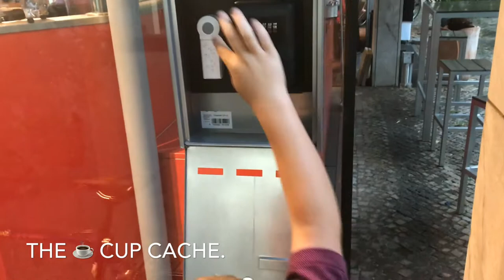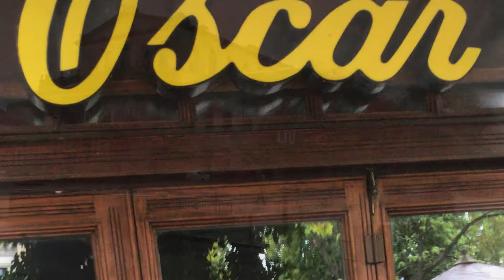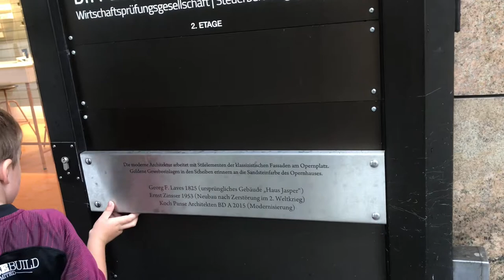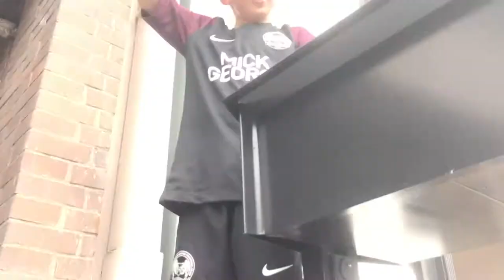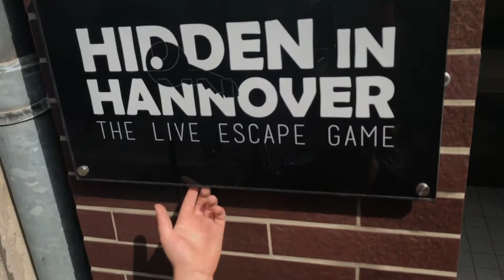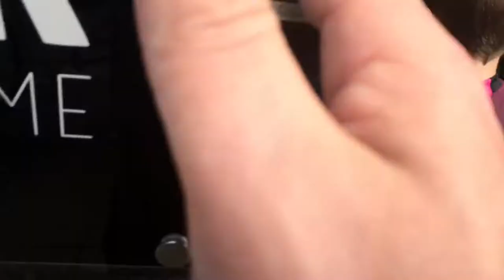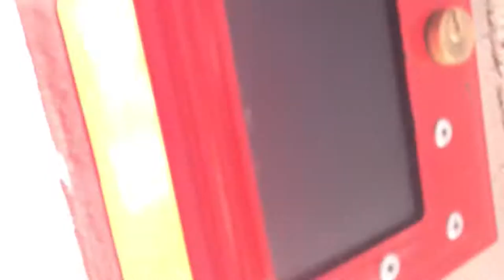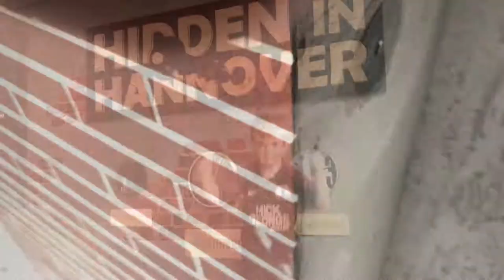Geocaching in Hannover Part 2 (GCNW)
Me and Oscar flew to Germany and visited Hannover after seeing some of the great Geocaches placed here by Daniel Pflieger / and other local Geocachers on The Geocaching Vlogger You Tube Channel. This is video two so far, we still have a few other caches to share in part 3